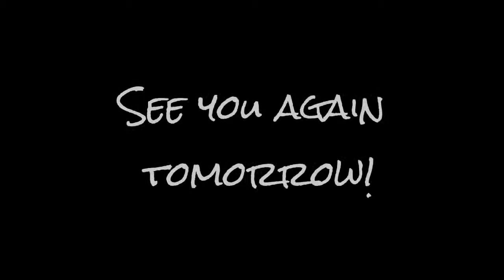My Baby "Gammy" ~ September, Friday The 13th, 2013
This is my babiluv "Gammy", she just comes in/out whenever she wants and even help herself with my peanuts. I wonder if she hides them somewhere out on the trees.